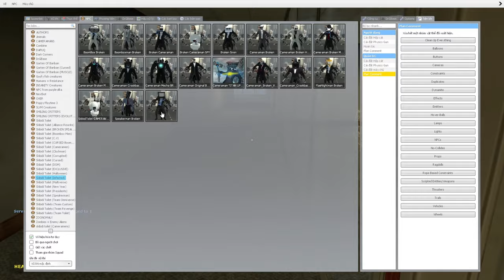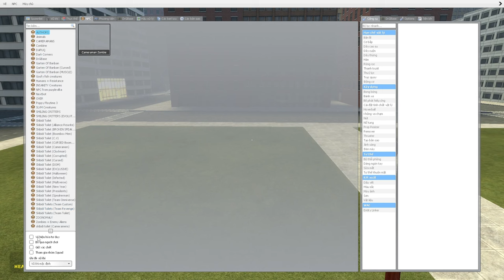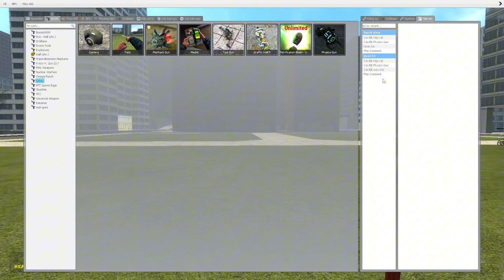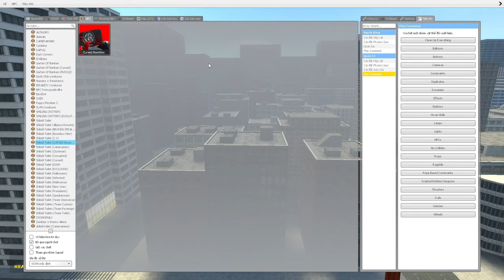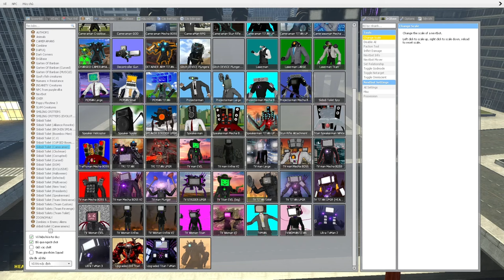skibidi toilet multiverse 141